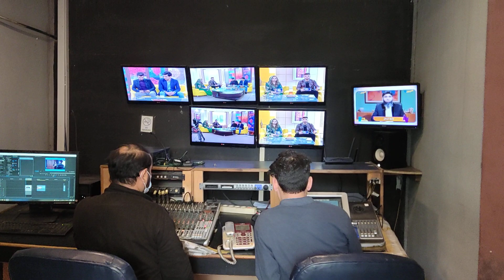Drama recording...AVT Khyber...🙏👍💕